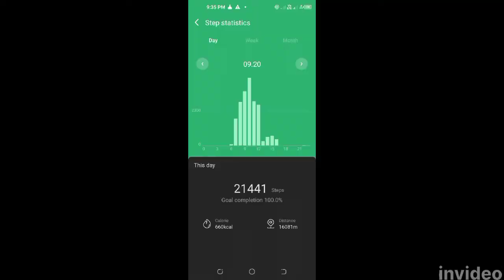EC - 20/9 - Kidds Beach, East London to Magpie Cottage in Kayser